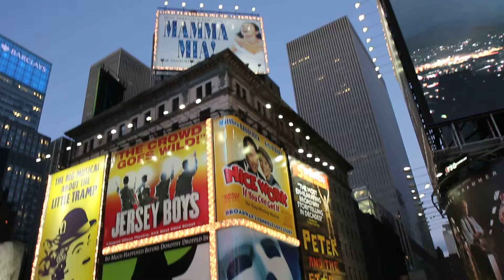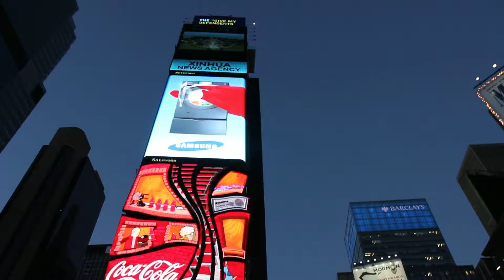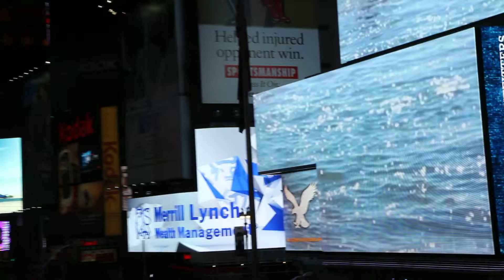Times Square, New York City (2)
Times Square, New York City at night.